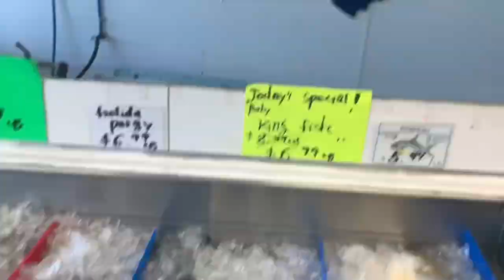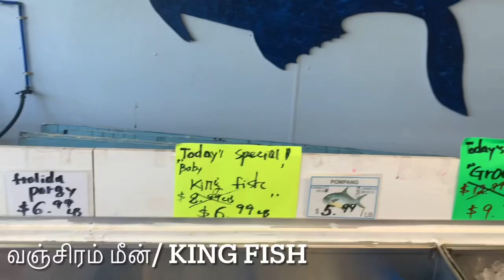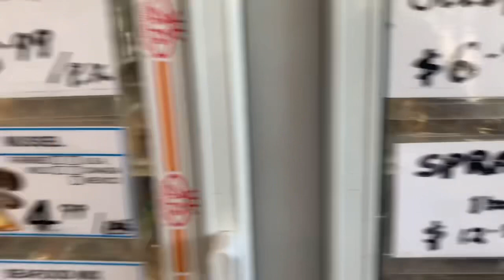USA Fish Market Tour | Tamil Fish Names | Fresh Seer/King Fish |Secret tips to buy Fish|வஞ்சரம் மீன்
Crab buying and cooking video